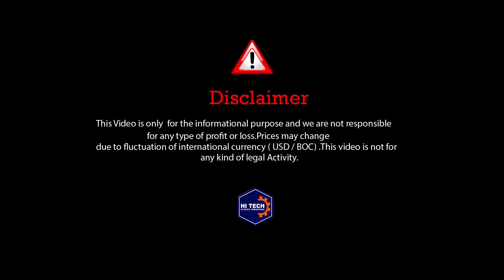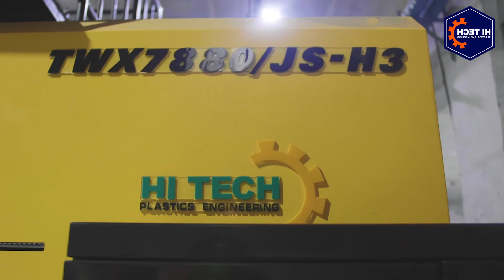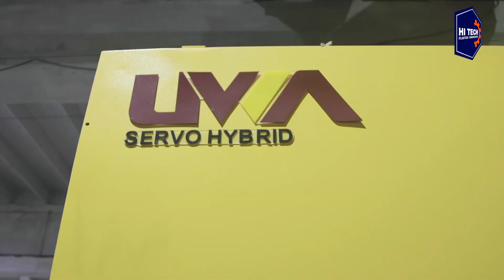Plastic Fruit Crate manufacturing business Idea | Earn 1 Million Per Month Easily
In this video, we describe to you how to start a Plastic Fruit Crate manufacturing business. There is too much scope in the business of Plastic Fruit Crate manufacturing business, So you can Invest in this business and earn too much profit.

ABOUT Hi-Tech Plastics Engineering
Hi-Tech plastics engineering is a Pakistan-based company specialized in research & development, sales, and services of machinery related to the plastic industry. Hi-tech is now one of the fastest-growing organizations dealing in the plastic injection molding machine, extrusion lines, auxiliary, and other complete machine lines related to the Plastic industry.

ABOUT Supplier
Hi-Tech Plastic Engineering is well known for Injection Molding Machines. Hi-Tech is an exclusive partner of UWA that is providing high-quality Injection molding machines to meet the customer’s needs and demands. WE have a wide variety of injection molding machines and We Provide Complete solutions in the plastic industry.

Plastic Fruit Crate Manufacturing factory
Plastic Fruit Crate Manufacturer
Plastic Fruit Crate
Plastic Fruit Basket Beautiful Production
Plastic Fruit Basket Manufacturer
Plastic Fruit Basket manufacturing
Plastic Fruit Basket manufacturing Machines
how plastic products are made
Top 10 plastic Manufacturing Business ideas
Manufacturing Business In Pakistan
new business ideas
plastics manufacturing
plastics plant processing
New business ideas
domestic business
domestic business list
profitable business ideas
successful business
Hi-Tech Plastic Engineering